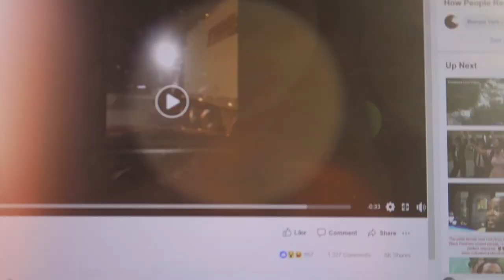How does He Maintain His Medical Card 😱🤔 | LOCKOUTMEN TRAVELS 2018👍🚚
So tell me YouTube? How do overweight truckers maintain their  medical card? Im not sure But i hope you guys can help with the answers ..